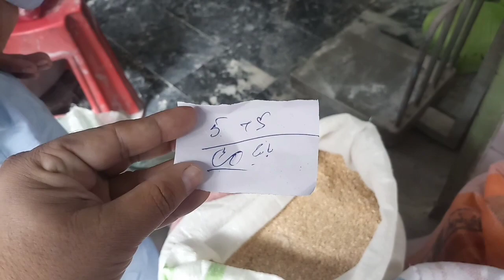Finally !PAK in to the FINAL of T20WC 2k22 | Pakistan vs Newzealand | faisal mehmood vlogs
faisal mehmood